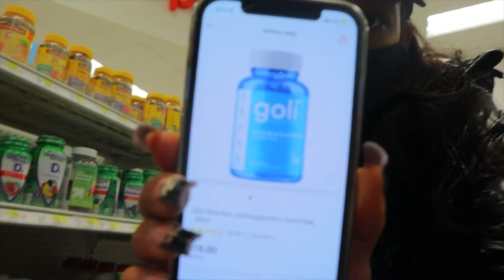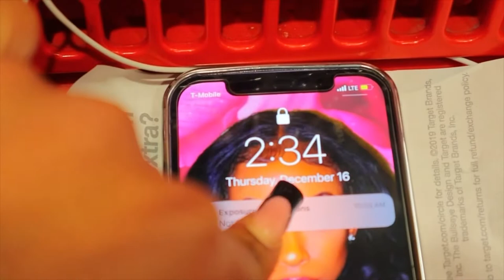VLOG: I’m Mad At Sephora + Girls Dinner Out Again + Light Errands & My Weird Personality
• ɪ ʜᴏᴘᴇ ʏᴏᴜ ɢᴜʏꜱ ᴀʀᴇ ᴇɴᴊᴏʏɪɴɢ ᴛʜᴇ ᴠʟᴏɢꜱ ꜱᴏ ꜰᴀʀ. ɪꜰ ꜱᴏ, ʟɪᴋᴇ ᴛʜɪꜱ ᴠɪᴅᴇᴏ :)
😈 ʜᴇʟʟʟᴏᴏᴏᴏᴏᴏ & ᴡᴇʟᴄᴏᴍᴇ ʙᴀᴄᴋ ᴛᴏ ᴀɴᴏᴛʜᴇʀ ᴠʟᴏɢ! 😈

👉🏽ᴘʟᴇᴀꜱᴇ ꜱᴜʙꜱᴄʀɪʙᴇ ᴛᴏ ᴍʏ ɴᴇᴡ ᴄʜᴀɴɴᴇʟ ɪꜰ ʏᴏᴜ’ʀᴇ ᴡᴀᴛᴄʜɪɴɢ . . .
👉🏽 ʏᴏᴜ ᴄᴀɴ ꜰɪɴᴅ & ꜰᴏʟʟᴏᴡ ᴍᴇ ᴏɴ ɪɴꜱᴛᴀɢʀᴀᴍ @ʙʀɪᴛᴛɴᴇʏᴄᴇᴇ